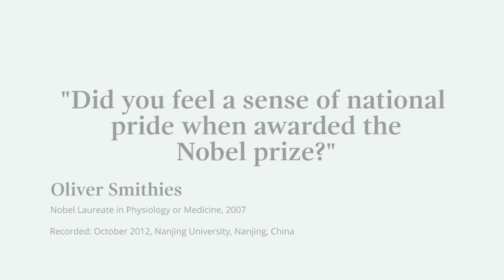"One day I went to the airport and I found my picture!" - Nobel Laureate Oliver Smithies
Nobel Laureate Oliver Smithies answers the question 'Did you feel a sense of national pride when awarded the Nobel Prize?'

Oliver Smithies, awarded the 2007 Nobel Prize in Physiology or Medicine, lectured at Shanghai Jiao Tong University, Nanjing University and AstraZeneca's Innovation Center, China, as part of the Nobel Prize Inspiration Initiative.